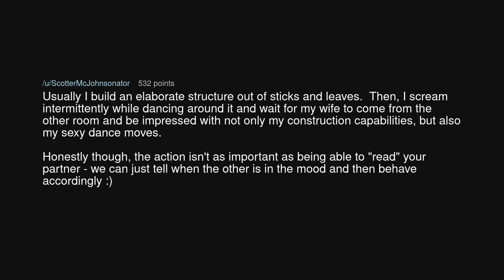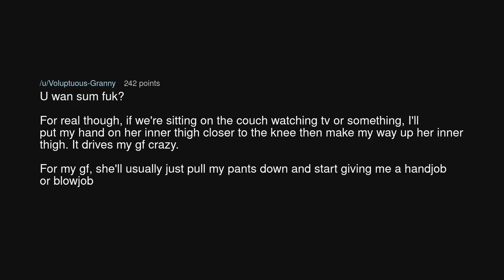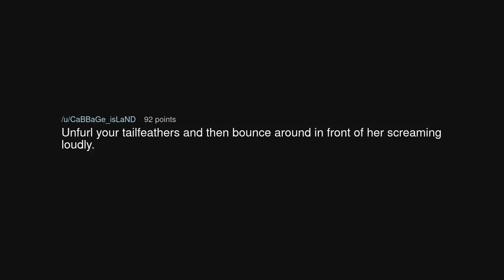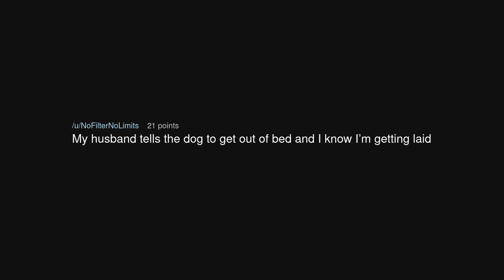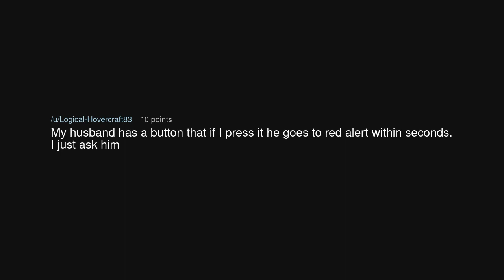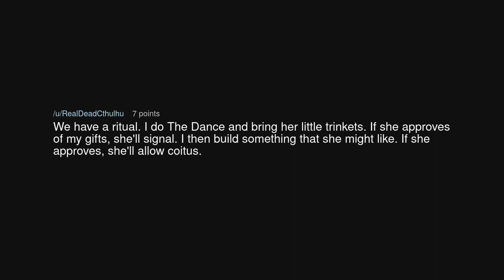How do couples initiate sex most of the time?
How do couples initiate sex most of the time? (r/TooAfraidToAsk)

Source: hardfine on Reddit (link removed at the insistence of YouTube)